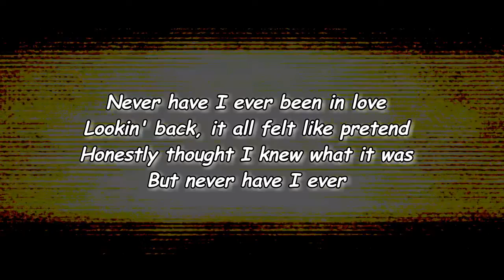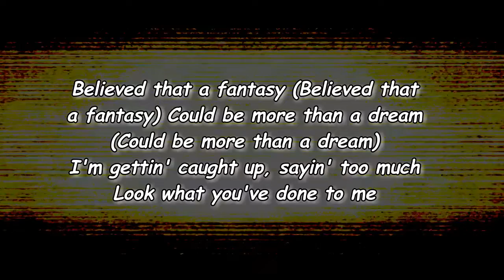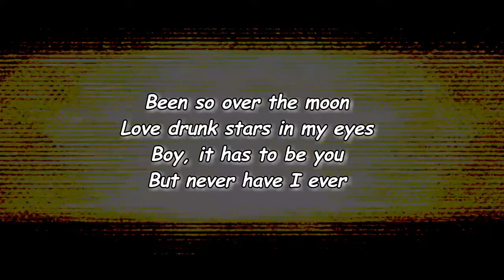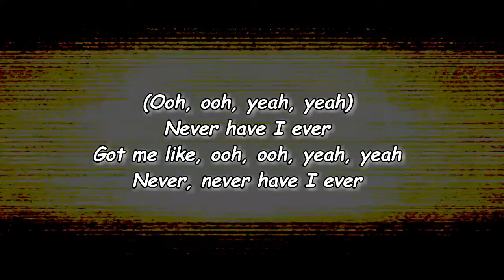Danielle Bradbery - Never Have I Ever (Lyrics)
Never Have I Ever Lyrics:

Letra de "Never Have I Ever (Yo Nunca He... / Spanish Version)"]

[Verso 1: Danielle Bradbery]
Yo nunca jamas me enamoré
Quise pero nunca lo logré
Más de mil amores me inventé
But never have I ever
Yo nunca sentí mi corazón
Ni con emoción ni con tristeza
Hoy lo siento, tú eres la razón
But never have I ever felt like

[Coro: Danielle Bradbery]
Ooh-ooh, yeah-eh
Si tengo que confesar
Me supiste enamorar
Y siento
Ooh-ooh, yeah-eh
Yo te quiero y tú me quieres

[Verso 2: Kurt]
Llegaste y cambiaste toda mi vida
Y me enseñaste una manera de amar que no conocía
Le devolviste a mi rostro la sonrisa
Y con tus besos me borraste las heridas
Ya no voy solo, voy de tu mano
Pues tú eres todo lo que siempre había soñado tener
(I'm like)

[Coro: Danielle Bradbery & Kurt]
Ooh-ooh, yeah-eh
Me supiste enamorar
Y siento
Ooh-ooh, yeah-eh

[Pos-Coro: Danielle Bradbery & Kurt]
Ooh-ooh, yeah-eh
Never have I ever (Never have I ever)
Ooh-ooh, yeah-eh

[Puente: Danielle Bradbery]
A veces el amor
Se convierte en dolor
Pero no si estás tú
And never have I ever

Ooh-ooh, yeah-eh
Me supiste enamorar
Y siento
Ooh-ooh, yeah-eh

[Outro]
Got me like, never, never have I ever